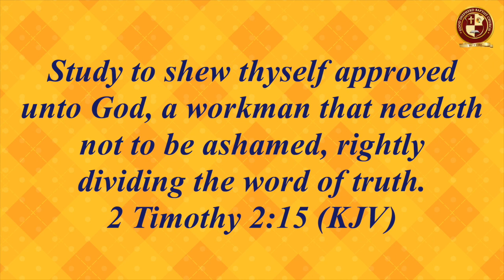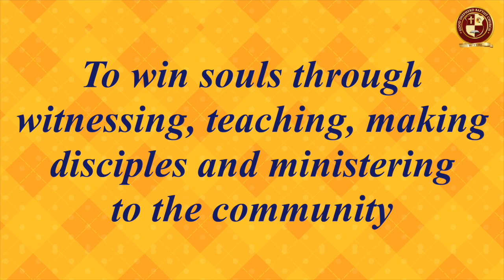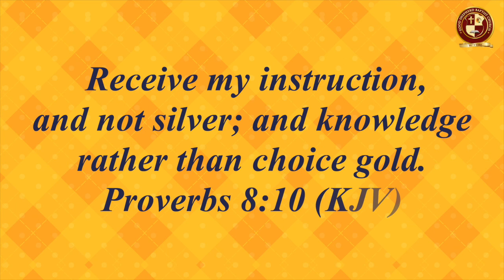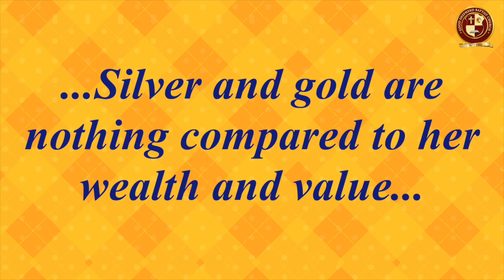Church School 6.21.20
Come and join us as Deacon George Hatcher continues the lesson of Wisdom in Proverbs.